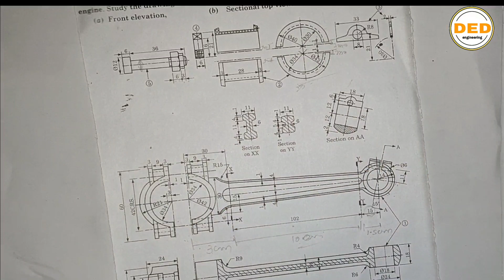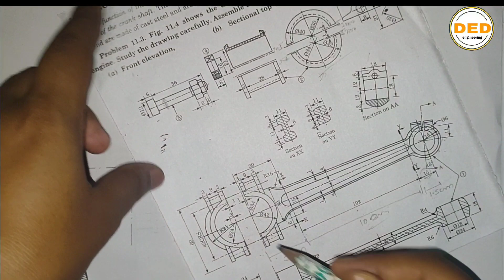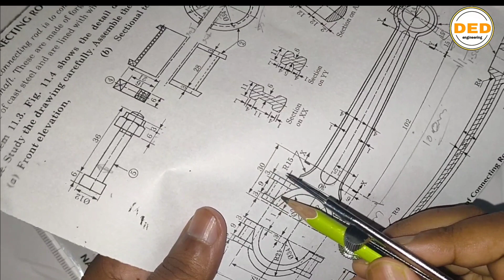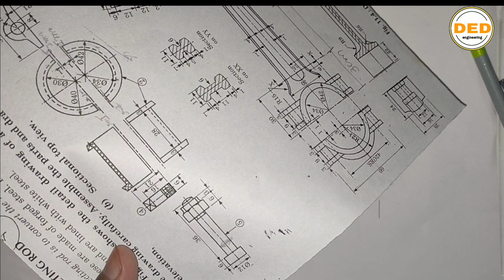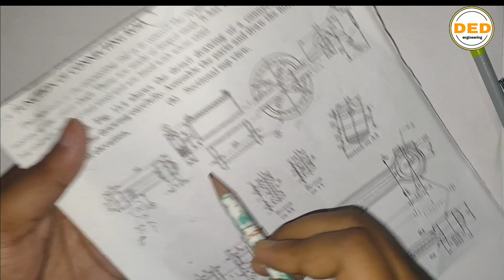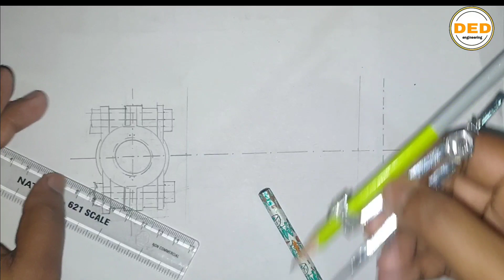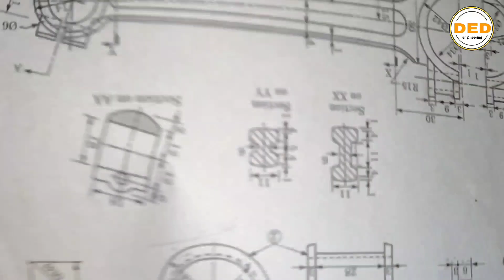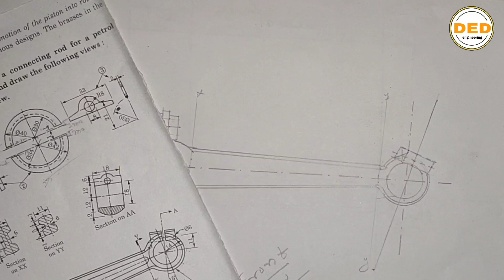How to draw connecting rod in hindi ded hindi